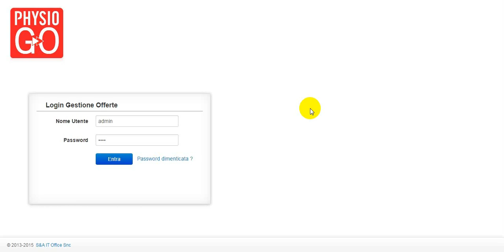vTiger CRM Implementation for Hospital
CRM for physician,CRM for hospital